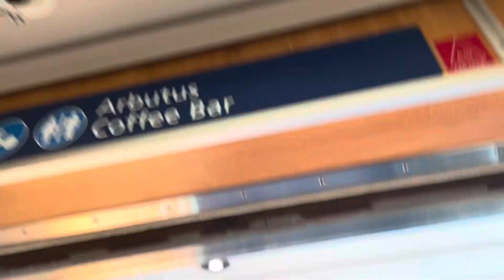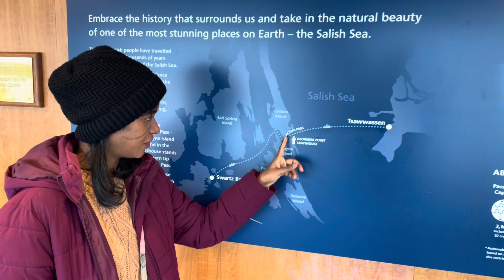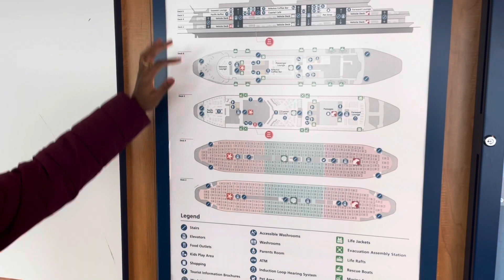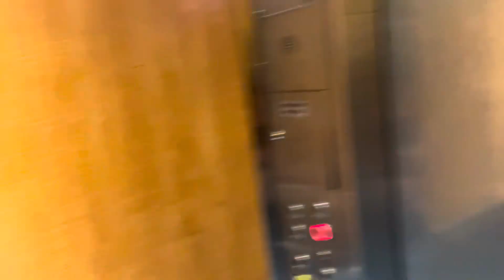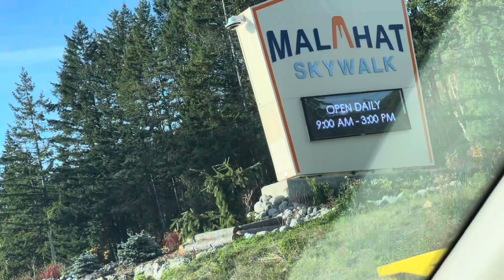Bc ferry ⛴️ Vancouver to Victoria -Par1 | Malahat Skywalk